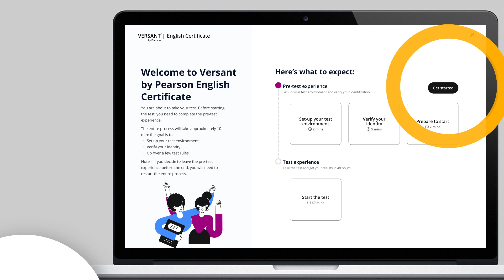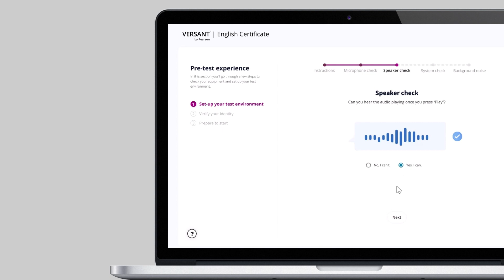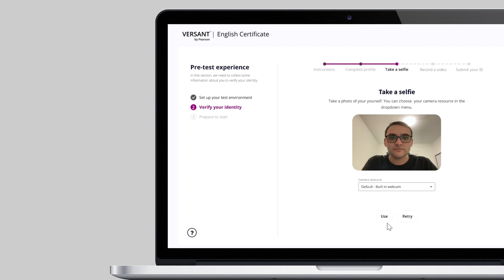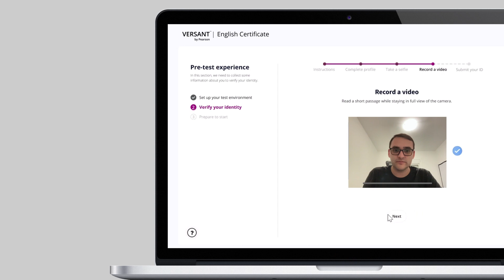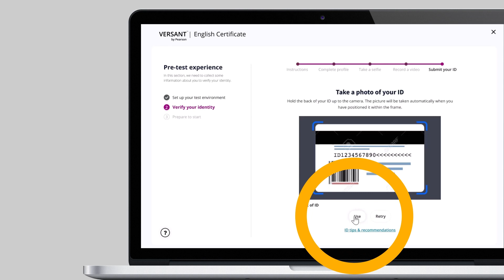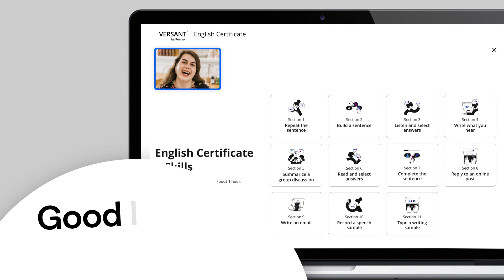Versant by Pearson English Certificate - Taking the Test